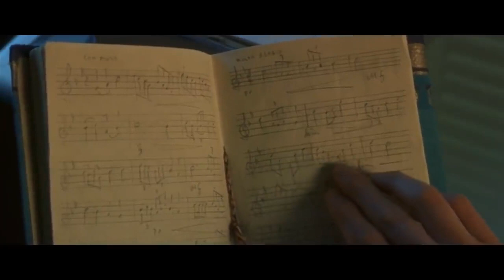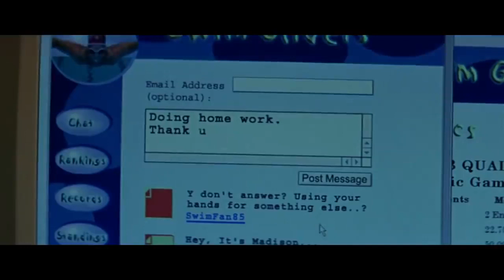Swimfan 2002 Thriller Hollywood Movie Explained in Hindi